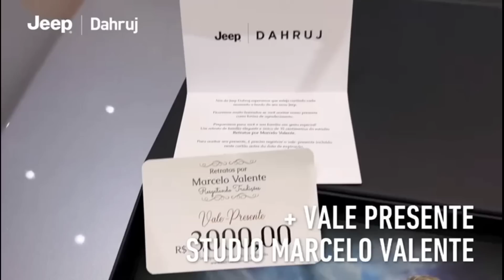JEEP PCD - TABELA COMPLETA DE FEVEREIRO!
INOVA ISENÇÕES
ADVOCACIA PCD
Segeral Seguros
CONTATO
ARGO TREKKING PCD
COROLLA CROSS XRE PCD.
TRACKER LTZ OU CRETA LIMITED? QUAL MELHOR SUV PARA PCD?
INCRIVEL VITÓRIA PCD PARA MENOR DE IDADE!
ACABOU O TEMPO E AGORA VEM AS MUDANÇAS NO IPVA PCD!
CRETA LIMITED 1.0 TURBO PCD.
CRONOS OU YARIS? QUAL O MELHOR SEDAN PARA PCD?
DESAPARECEU A COBRANÇA DE IPVA 2023!
29 MIL DE DESCONTO E ISENÇÃO DE IPVA EM SUV PCD!
GRANDE VITÓRIA, ISENÇÃO DE IPVA DE 200 MIL CONQUITADA NA JUSTIÇA! carros auto pcd TOYOTA PARA PCD COM REDUÇÃO DE PREÇO EM JANEIRO !
FIAT ARGO TREKKING PCD COM TODAS AS ISENÇÕES POR 79 MIL!
URGENTE PCD - RESULTADO DA PERÍCIA DO IMESC

Política de Comentários do Canal:

1. Ao comentar você concorda e permite que o texto, nome de perfil e imagem de perfil, possam ser usados para ilustrar e compor conteúdo em vídeo e postagem aqui deste canal, sem custo ou ônus para o criador;
2. Comentários estão sujeitos à moderação do criador do canal e ao sistema automático desta Plataforma Social. Os comentários devem ser adequados ao assunto/tema do vídeos/ canal. Comentários fora de contexto podem ser excluídos; 3. Estas regras são retroativas e se aplicam a todo o canal, em qualquer vídeo que tenha comentários públicos;
4. Se o comentário for excluído (pelo perfil que comentou ou pelo administrador do canal), mas já tiver sido usado e exibido em algum vídeo do canal, o conteúdo em vídeo NÃO será excluído.